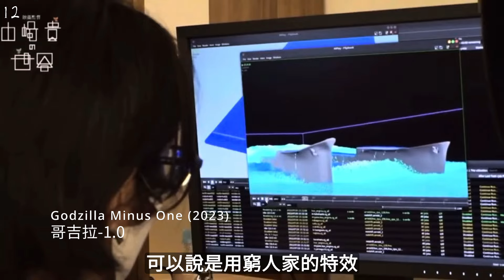解析2024年奧斯卡金像獎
第96屆奧斯卡金像獎有哪些精彩的橋段，埋的有那些彩蛋呢? 你看破了嗎?